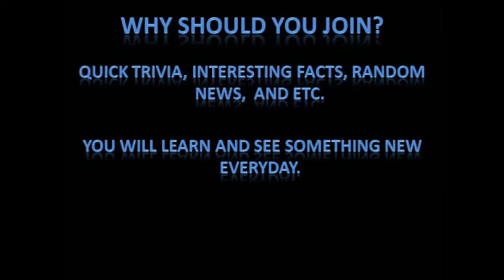Spread this to your friends!